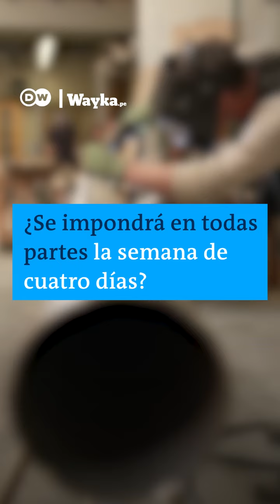¿Trabajar 4 días por semana?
El debate sobre la semana laboral de cuatro días cobra actualidad. Un nuevo estudio en Reino Unido comprobó que los trabajadores están menos estresados,sonmás felices y mássanos.